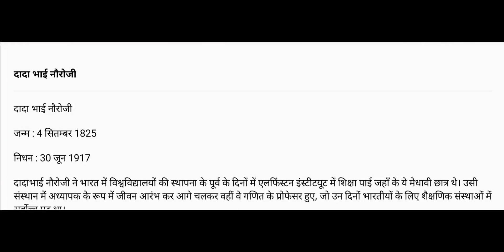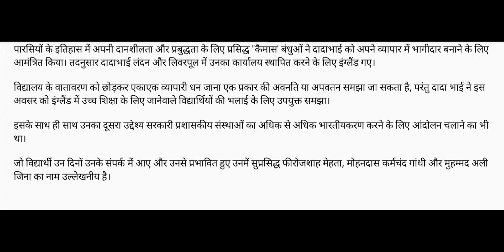Dadabhai Naoroji : short introduction